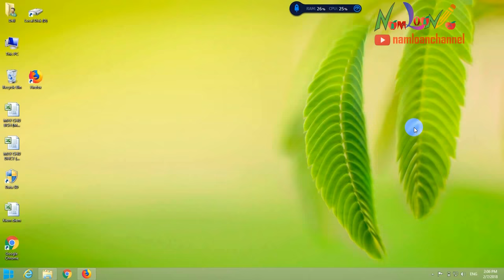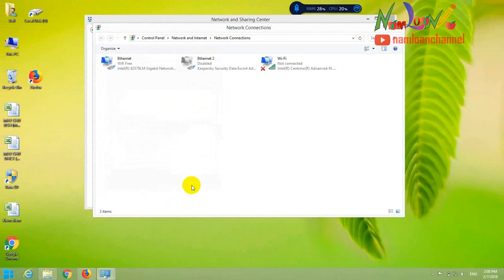Cài đặt để Latop ưu tiên sử dụng mạng có dây Enthernet | Namloanchannel 🆗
✅ Bài viết này sẽ hướng dẫn các bạn cài đặt để latop ưu tiên sử dụng mạng internet có dây, khắc phục lỗi mặc dù đã kết nối laptop vào một mạng dây nhưng thiết bị vẫn coi mạng không dây trước đó làm kết nối mặc định?
✅ Đối với windows 10 các bạn thực hiện như bài viết sau nhé
✅ CÁC BẠN LƯU Ý HƯỚNG DẪN NÀY ÁP DỤNG CHO HỆ ĐIỀU HÀNH TỪ WINDOW 8.1 TRỞ XUỐNG.
✅ ĐỐI VỚI HỆ ĐIỀU HÀNH WINDOW 10 THÌ MÁY SẼ TỰ ĐỘNG ƯU TIÊN KẾT NỐI MẠNG ENTERNET DO ĐÓ WINDOW 10 KHÔNG CẦN PHẢI ÁP DỤNG THEO CÁCH NÀY. 🆗